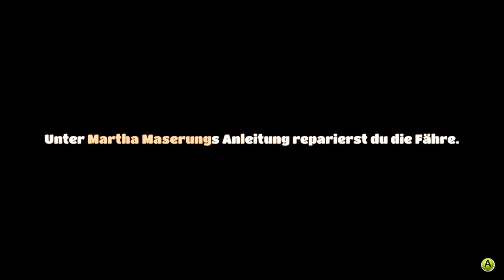YONDER The Cloud Catcher Chronicles # 007